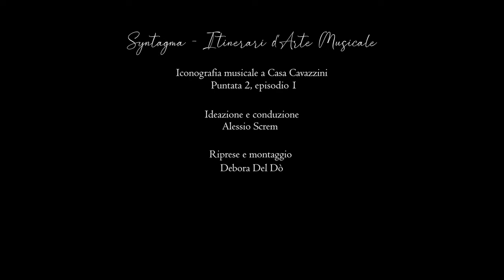Syntagma - itinerari d'arte musicale a Casa Cavazzini. I Basaldella. Seconda puntata, episodio 1.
È al museo d’arte moderna e contemporanea Casa Cavazzini che prosegue il viaggio alla riscoperta d’elementi d’iconografia musicale a Udine, progetto ideato dal musicologo Alessio Screm che ci accompagna all’esplorazione e alla conoscenza del binomio musica e forme in ottica contemporanea. Una puntata incentrata sulla produzione a tema musicale dei fratelli udinesi, importanti protagonisti dell’avanguardia italiana, Dino, Mirko e Afro Basaldella, artisti la cui poetica, nelle diverse fasi espressive, tiene non di rado presente l’elemento musicale. “L’orecchio di Dionisio”, “Gilles” e il salone da pranzo affrescato nella casa di Dante Cavazzini, sono alcuni dei capolavori dei Basaldella che verranno spiegati tra aneddoti e curiosità. Ospite della puntata la clarinettista Sara Papinutti, nell’esecuzione di brani scelti dal repertorio per clarinetto solo di Igor Stravinsky.